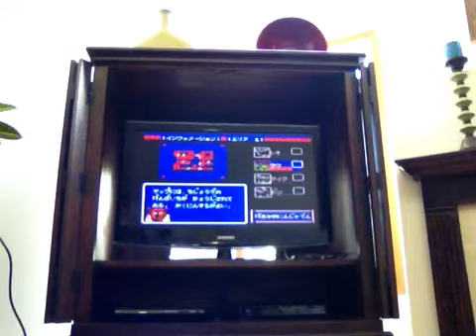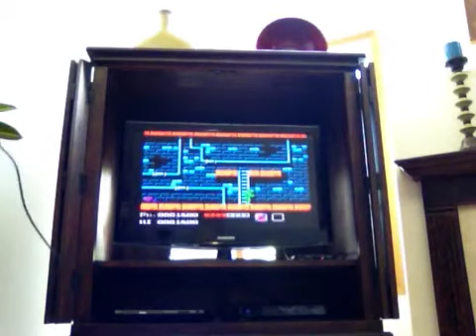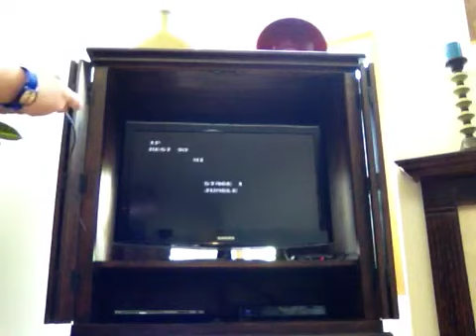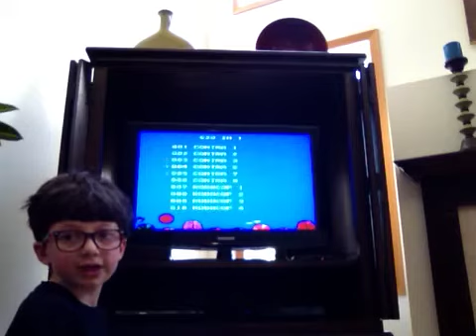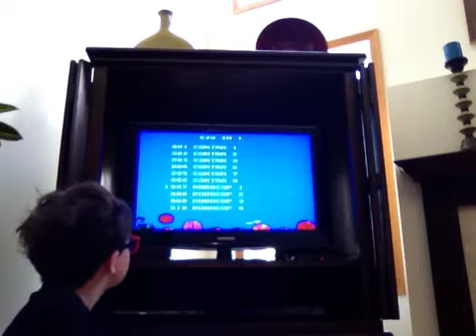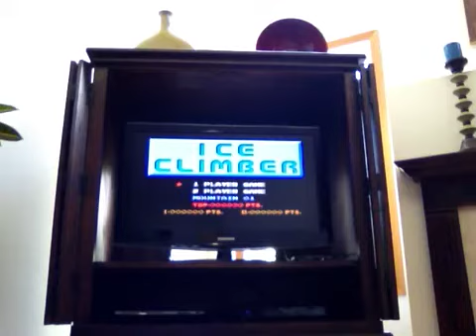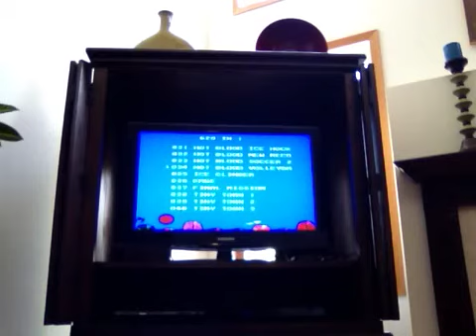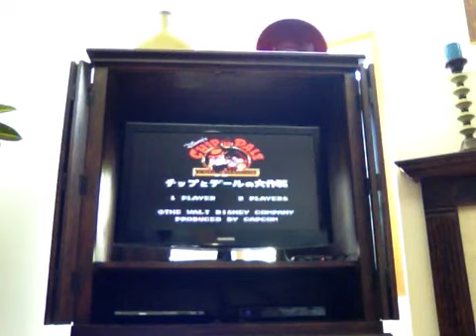Entertainment System Gameplay